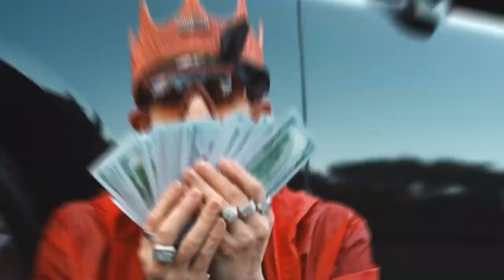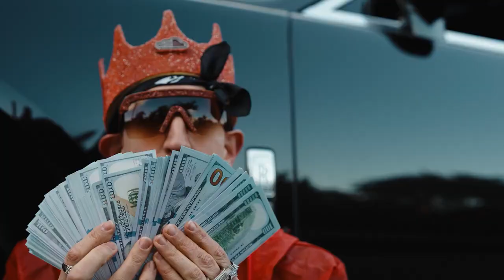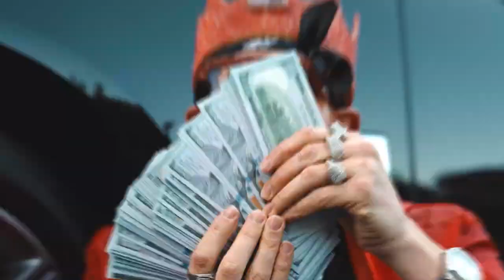Don't Judge Me by Malkimeansking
Don't Judge Me-Malkimeansking